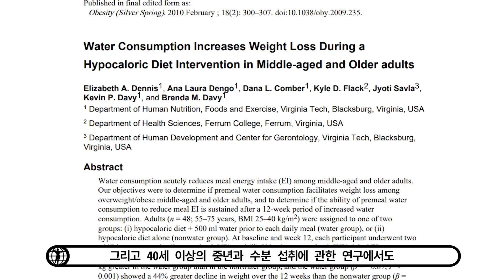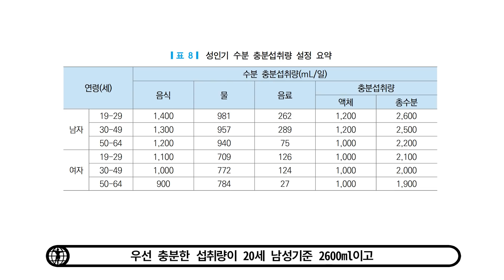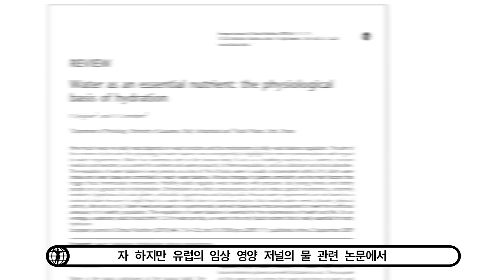다이어트 중 수분 섭취의 놀라운 효과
[참고자료]
-Immediate pre-meal water ingestion decreases voluntary food intake in lean young males
-Water-induced thermogenesis
-Effect of ‘Water Induced Thermogenesis’ on Body Weight, Body Mass Index and Body Composition of Overweight Subjects
-Water Consumption Increases Weight Loss During a Hypocaloric Diet Intervention in Middle-aged and Older adults
-Influence of water drinking on resting energy expenditure in overweight children
-Effect of hydration state on testosterone and cortisol responses to training-intensity exercise in collegiate runners
-Water as an essential nutrient: the physiological
basis of hydration